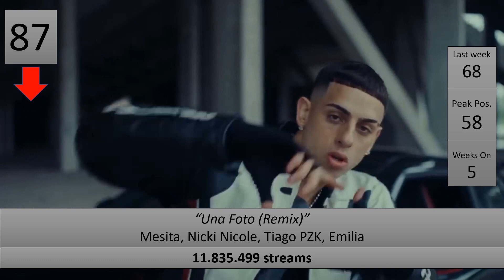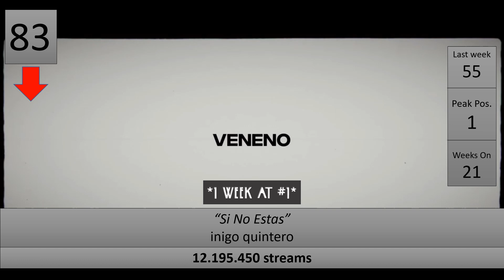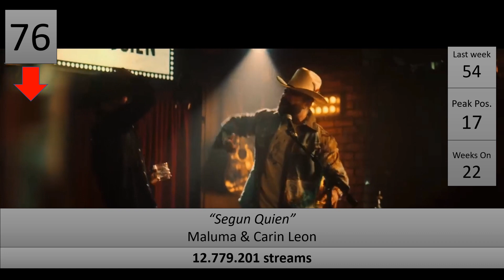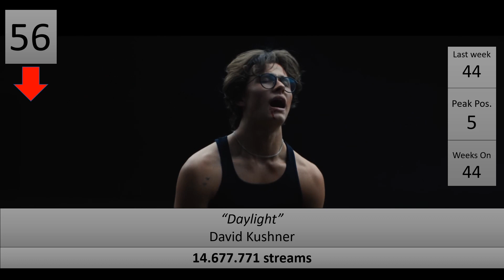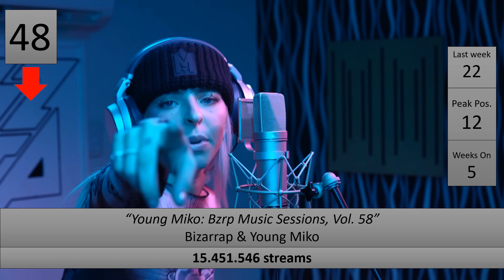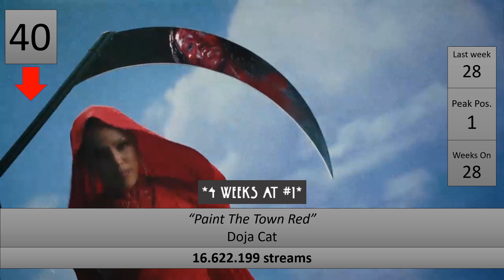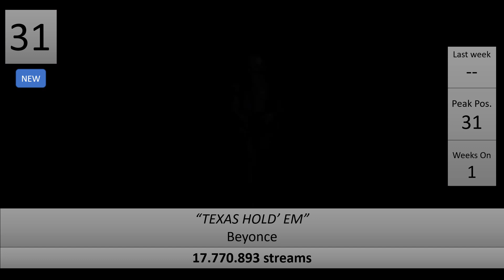TOP 100 Most Streamed Songs Of The Week (February 15th, 2024)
These data are based on the official Spotify Global Weekly Charts from February 9th to February 15th 2024